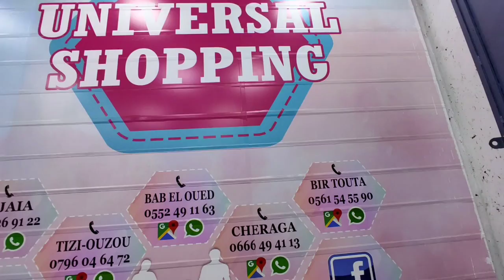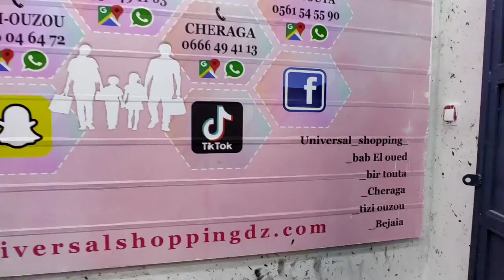تشكيلة جديدة بأسعار تنافسية في ملابس الأطفال و جوائز قيمة في انتظاركم والعديد من المفاجآت ماتراطوش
العالمي للتسوق ملابس الأطفال.ملابس النساء.ملابس للرجال.اخذيةملابس الرضع.التوصيل لجميع الولايات
العنوان:
10شارع محمد غرفة باب الواد الجزائر العاصمة

Pour plus de détails n'hésitez pas à nous contacter par message ou bien par téléphone ⬇️:
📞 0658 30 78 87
📌 Livraison disponible sur les 58 wilayas mrheba